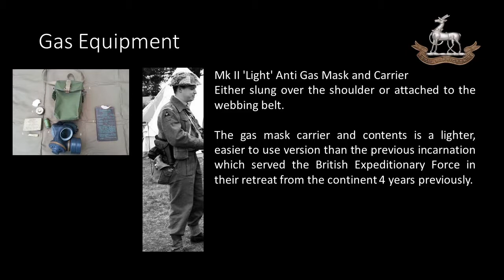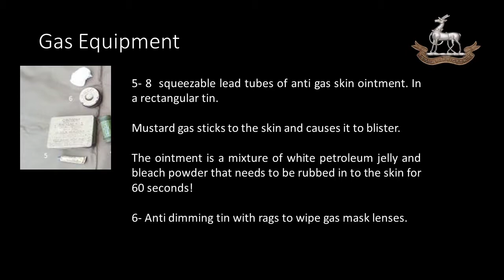WW2 British Infantryman Normandy 1944 Gas Equipment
Brief presentation of the standard gas kit & equipment provided to the WW2 British infantryman in Normandy 1944